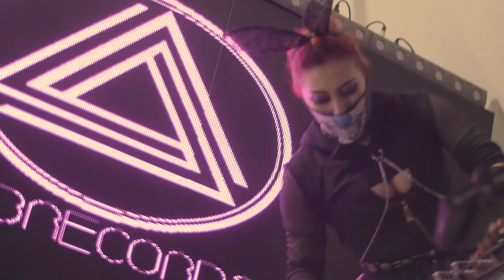Cypher Equality II - Xtrovert X Maya X Tzamet X Ruina X Cabra X Idem7 X AnaMC X Yoez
Consume Mexicano Presenta:

Cypher Equality Vol. II
Participantes:

Xtrovert My Scene
Maya La Insana
Tzamet
Ruina
Cabra Frenesí
Idem Siete
Ana MC
Yoez

Ocho mujeres llenas de pasión por un género lleno de diversidad.

Instrumental uno: DJ The Real.
Instrumental dos: Akira Beats.
Grabación, mezcla y master: DJ The Real en Mob Records.
Dirección y producción de video: Oscar A. Lozano (Oxcaralex) en Cinetíficos.
Producción ejecutiva: Consume mexicano y MM La compañía.
Agradecimiento especial del cameo por parte de nuestra amiga Michele Calderón

¡Lo hacemos con pasión!

Consume Mexicano HH
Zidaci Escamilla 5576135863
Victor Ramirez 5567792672